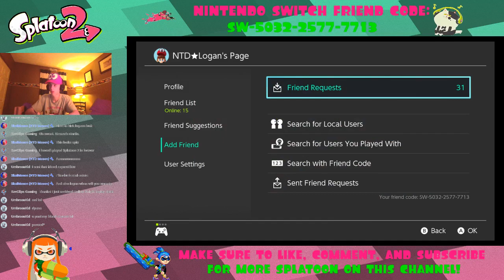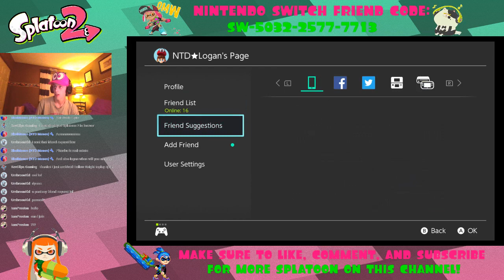Splatoon 2 LIVE with Viewers and Subscribers! #1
Link to Discord Server in case you want to chat with Logan!